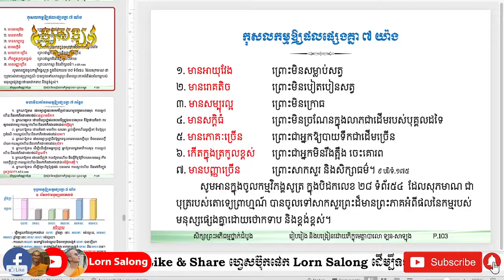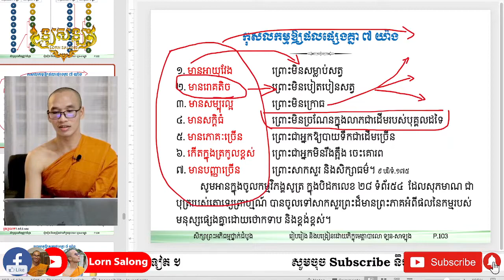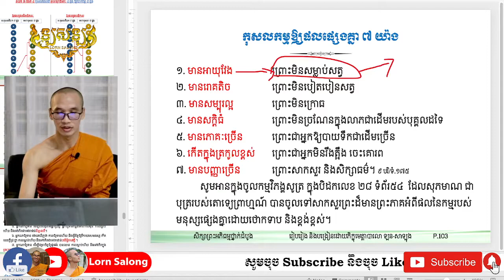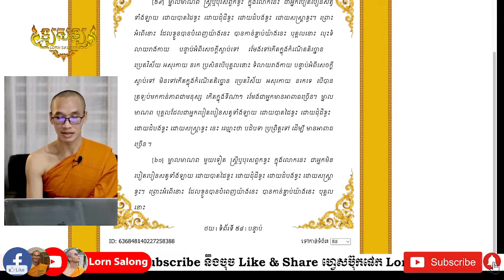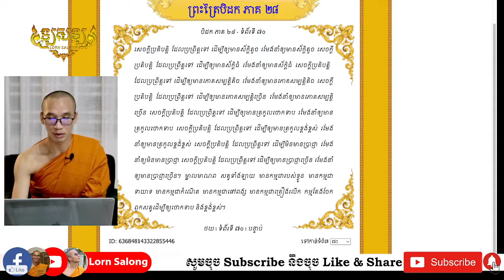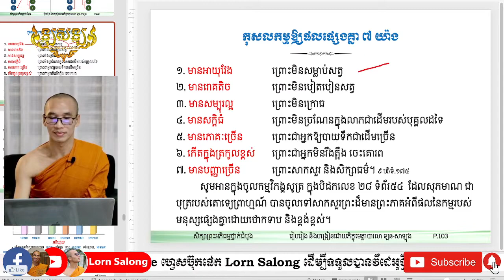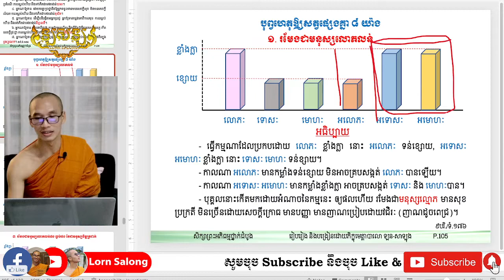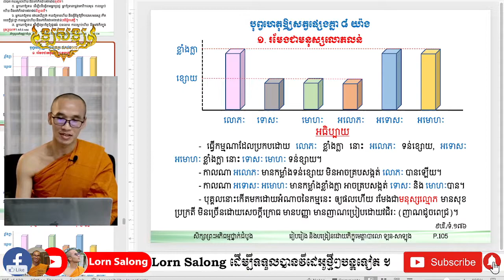ភាគ១២០ រឿងសុភមាណ និងមហាវិបាកចែកសត្វឲ្យផ្សេងគ្នា ៧ កន្លែង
🔴 សិក្សាព្រះអភិធម្មថ្នាក់ដំបូង ភាគ១២០
- កាមាវចរកុសលចិត្ត ៥៩ ឬ៩១ ដួង (១៦)
- មហាវិបាកចិត្ត ៨ ដួង (វគ្គ ៤)
- រឿង សុភមាណព
- មហាវិបាកចែកសត្វឲ្យផ្សេងគ្នា ៧ កន្លែង
- បុព្វហេតុឱ្យសត្វផ្សេងគ្នា ៨ យ៉ាង
(រាត្រីទី១ សប្តាហ៍ទី៦១)
វត្តមណីរតនារាម ខេត្តពោធិ៍សាត់
អាទិត្យ ៣រោច ផល្គុន ឆ្លូវ ត្រីស័ក ព.ស.២៥៦៥
២០ មិនា ២០២២